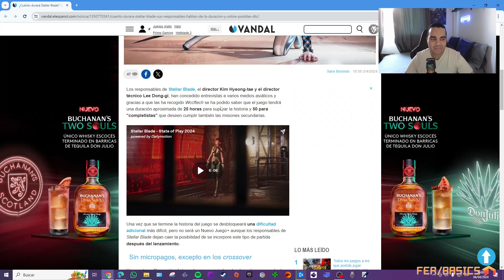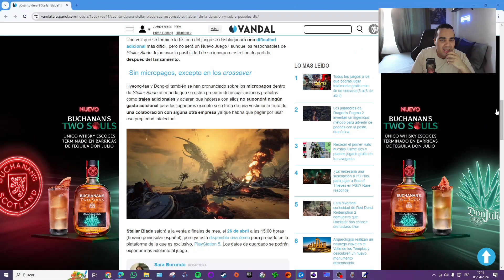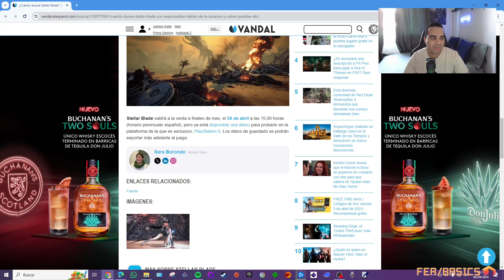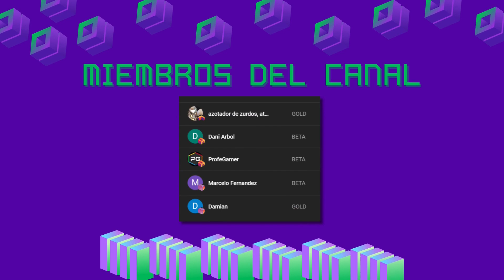Duración de Stellar Blade y posibles DLCs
Stellar Blade sigue dando de que hablar antes de su lanzamiento, ya que sus responsables dan algunos detalles sobre su duración y posibles DLCs que estarián llegando en el futuro.